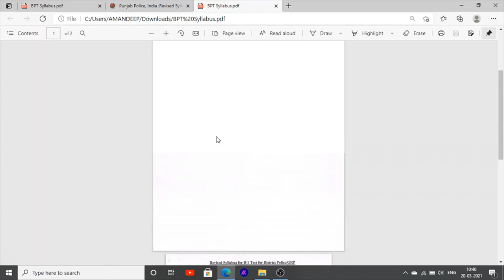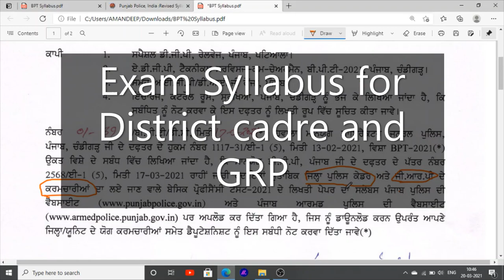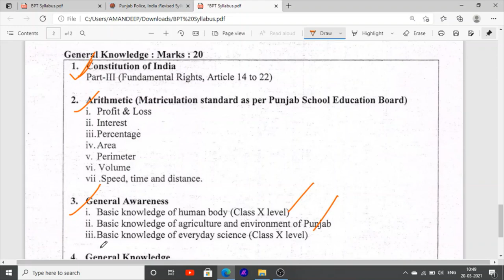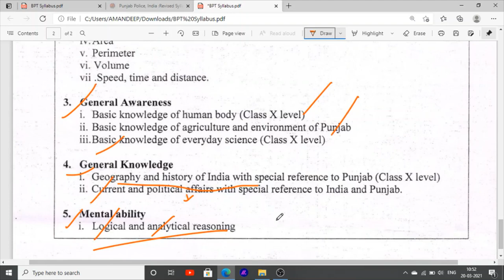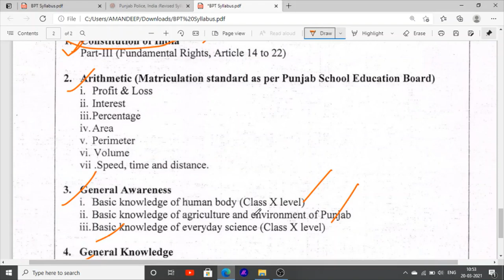Punjab Police Recruitment Exam syllabus Books For Constable GRP and District Cadre Jobs in Punjab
Hello Friends This is a Informative Channel and This Video is Full Information About Upcoming jobs in punjab police jobs recruitment on district cadre jobs in punjab police constable exam syllabus books for constable and sub inspector jobs in punjab police jobs news and exam syllabus and best books for district cadre and GRP jobs recruitment in punjab 2021